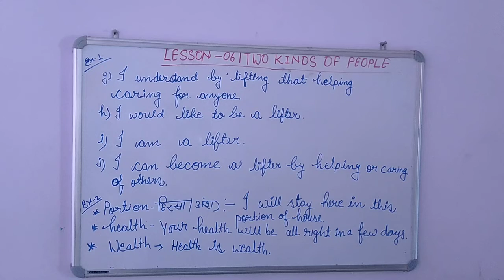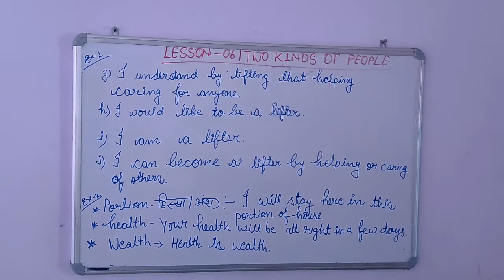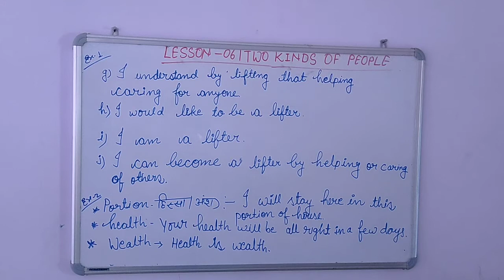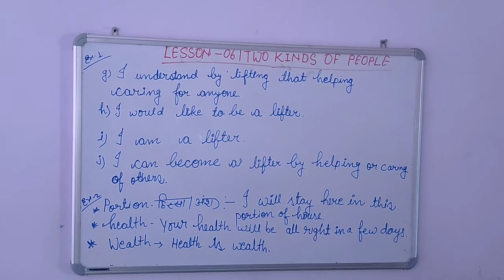TWO KINDS OF PEOPLE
Exercise-1 g,h,i,j and exercise 2